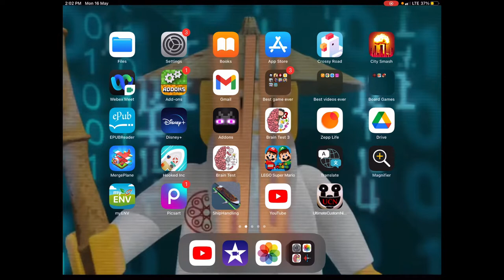Ship handling part 1 i fall one job